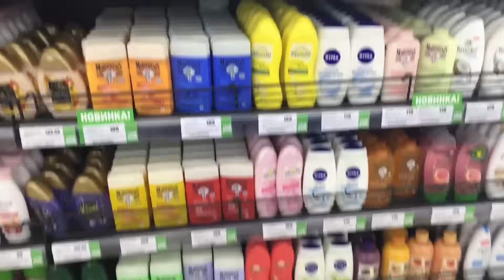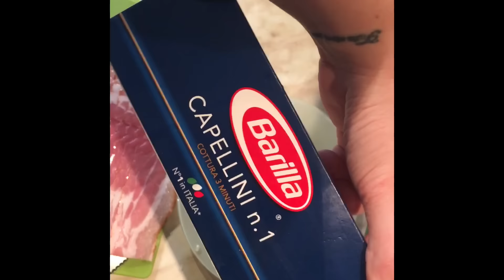VLOG / Прогулка по магазину / Рецепт вкусной Карбонары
косметика покупки макияж коллекция косметики магазин подружка для девушек essence catrice echoice natura siberica косметичка лак для ногтей пилинг матирующая пудра соль для ванны гель для душа мыло салфетки очищение красота рив гош bliss avon organic shop мыловаров эко-маркет baikal planeta organica isana rossman drogas ziaja poland lituanija коллекция косметики запасы косметики lush фикс прайс алиэкрспесс 14 февраля закончилось empties обзор доставки обзор food band еда кафе vlog влог моя жизнь рецепт карбонара